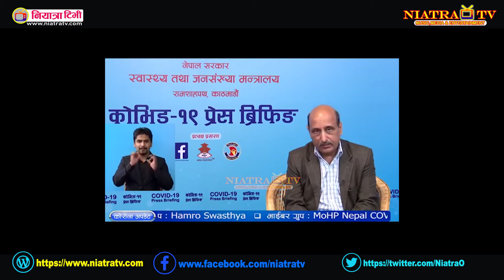Breaking : नेकपाका नेताहरुले कोरोना जन्तर लागए पछी स्वास्थ्य मन्त्रालय दियो यस्तो चेतावनी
नेपालमा शनिबार थप १ जनाको कोरोना भाइरसको संक्रमणका कारण मृत्यु भएको स्वास्थ्य तथा जनसंख्या मन्त्रालयले पुष्टि गरेको छ । योसँगै नेपालमा कोरोनाका कारण ज्यान गुमाउनेको संख्या २८ पुगेको छ ।

Host/Editor - Ratan Chand
Camera-Person - Aashis Neupane
Edit and Produced by :- Niatra TV
A Complete Entertainment, Civil Awareness and News Channel.

!...Unauthorized downloading and uploading on YouTube channel is Strictly Prohibited And will attract punitive measures from Niatra tv
यस च्यानल मा रहेका  Videos coppy and  , Download गरी अन्य Channel मा upload गरेको पाएमा प्रचालित कानुन बमोजिम कडा भन्दा कडा कारबाही गरिनेछ । Embedding to a website is allowed.